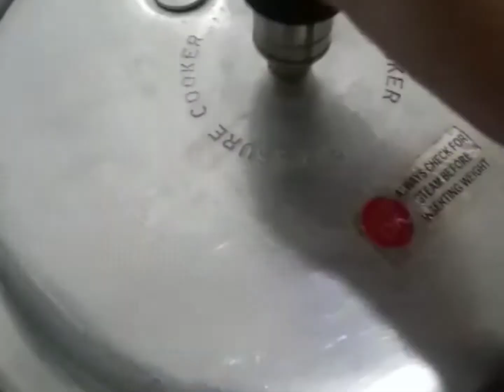vegetable Biryani//Quick g Easy veg Biryani//Biryani vegetable recipe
Ingredients

- for rice-2 glass
-  water - 2 aur haf
-  matar
-  Beans
- cauliflower
- green Chilli
- garlic
- ginger
- Red chili powder
- turmeric powder
- onion
- paneer
- Tomato
- salt
- oil
- garam masala khada
- deshi ghi
- biryani masala

rayta ke liye
- cucumber
- onion
- Tomato
- green Chilli
- carrot
-curd